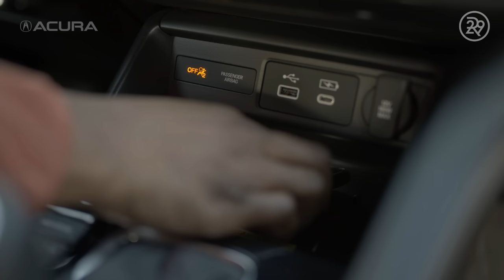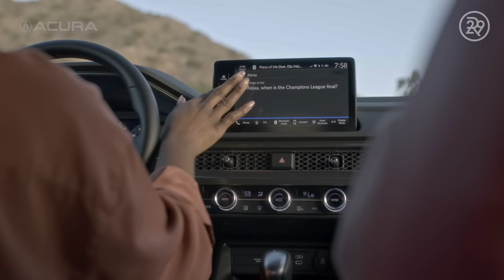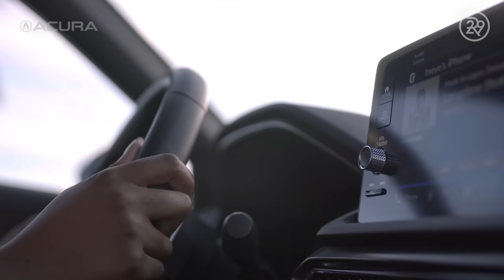What A Black Girl Luxury Trip to Joshua Tree Looks Like | Weekend House | Refinery29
Camaraderie and presence feel more like luxury to Black women than ever before. From packing up the Acura Integra to seeing how Black women prioritize luxury together on their own terms. With the style, power, and functionality of the the latest Acura Integra, we’ll highlight a weekend of luxury living, bonding, and the premium feels in between through the lens of the Unbothered team.

ABOUT SERIES
Weekend House is a virtual getaway. In this series, our host will take the viewers on a journey to the most interesting and unique vacation rentals. From hidden hideaways to seashell-shaped castles, this series gives R29’s audience a candid look at some of the most photo-worthy spots in the world.